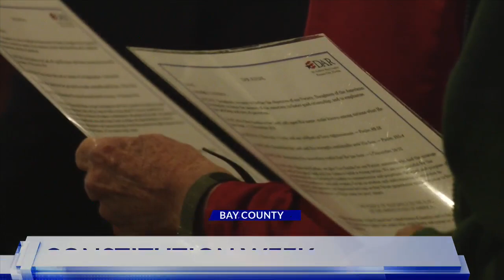2023 National Constitution Week celebration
The St. Andrew Bay Chapter of the Daughters of the American Revolution is celebrating this week, spreading public awareness about the importance of the Constitution.